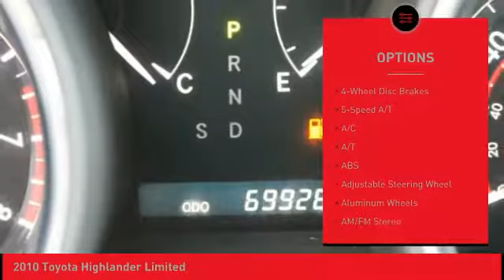2010 Toyota Highlander O'Fallon IL T10742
2010 Toyota Highlander Limited

Newbold Toyota
1282 Central Park Dr

CARFAX One-Owner. Clean CARFAX. Black 2010 Toyota Highlander Limited AWD 5-Speed Automatic with Overdrive 3.5L V6 SMPI DOHC Highlander Limited, 4D Sport Utility, 3.5L V6 SMPI DOHC, 5-Speed Automatic with Overdrive, AWD.brbrCARFAX CERTIFIED 1 OWNER, NO ACCIDENTS! Recent Arrival! Odometer is 36944 miles below market average!brbrAwards:br  * 2010 KBB.com Best Resale Value Awards